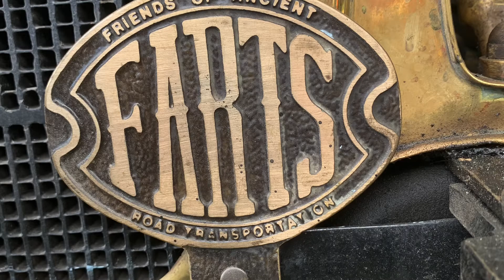Antique automobiles￼ Old car festival,￼ Greenfield Village 9/10/22￼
Front end